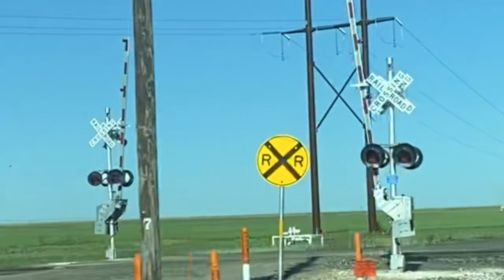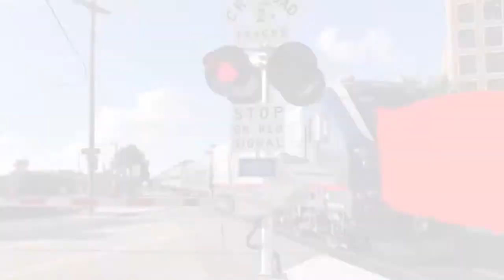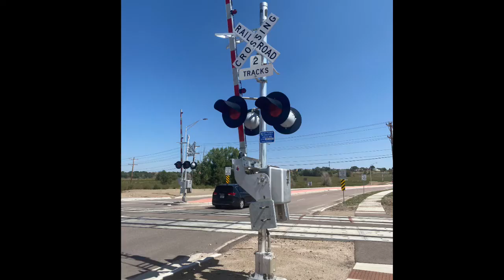Railroad crossing Shorts part 17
Other voice including Bryan And Jamestube 8439

Credit to Jamestube 8439 for pictures of trains and railroad crossings from Royal Oak MI.  (Pictures are located at 0:29, 1:27, 1:47, 2:12)